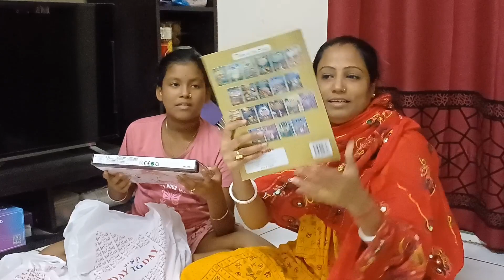আজ দুপুরে কোথায় গিয়েছিলাম কি করলাম সেগুলো সব আপনাদের সাথে শেয়ার করলাম (Colombo city centre )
Colombo City Centre🏙️🏙️🏙️